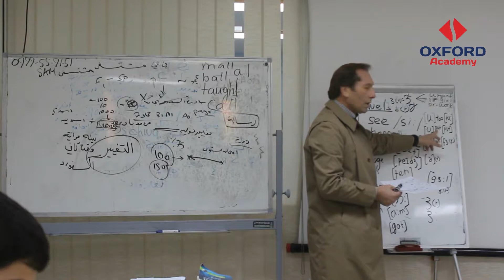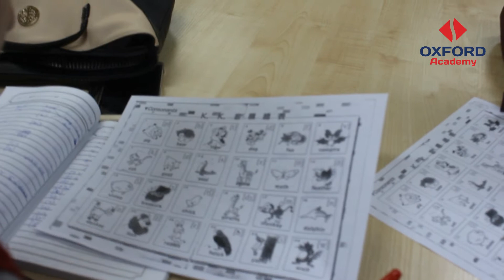OXFORD Academy initiative - مبادرة أكسفورد في جامعة العلوم والتكنولوجيا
OXFORD Academy initiative -  مبادرة أكسفورد لتطوير مهارات اللغة الإنجليزية في جامعة العلوم والتكنولوجيا